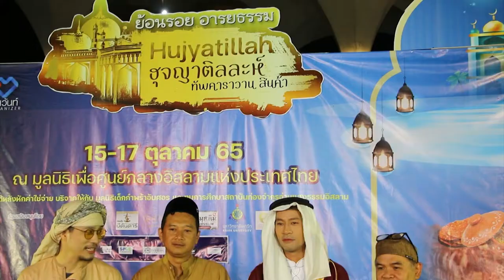Ch8 บอย-ตี๋” ร่วมเดินแสดงแบบเครื่องแต่งกายมุสลิม สไตล์อาหรับ ในงาน "ฮุจญาติลละห์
✅บอย-ตี๋” ร่วมเดินแสดงแบบเครื่องแต่งกายมุสลิม สไตล์อาหรับ ในงาน "ฮุจญาติลละห์ ทัพคาราวานสินค้าย้อนรอยอารยธรรม"

เรียกได้ว่าเป็นครั้งแรกของสองหนุ่มจากบ้าน AF บอย AF3  (สิทธิชัย ผาบชมพู) และ ตี๋ AF4 (วิวิศน์ บวรกีรติขจร) ที่มีโอกาสได้เดินแสดงแบบเครื่องแต่งกายมุสลิม สไตล์อาหรับในงาน "ฮุจญาติลละห์ ทัพคาราวานสินค้าย้อนรอยอารยธรรม" จัดโดย...รวมใจอีเว้นท์กรุ๊ป  จัดขึ้นระหว่างวันที่ 15-17 ตุลาคม 2565 ณ มูลนิธิเพื่อศูนย์กลางอิสลามแห่งประเทศไทย (คลองตัน) ที่ผ่านมา

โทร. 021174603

4 Ku-band @ 54 MHz
24 Ku-band @ 27 MHz

Downlink Information:
NAT TV 1 and 2
Transponder: 22
Frequency: 12090
Symbol Rate: 20000
FEC: 3/4

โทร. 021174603